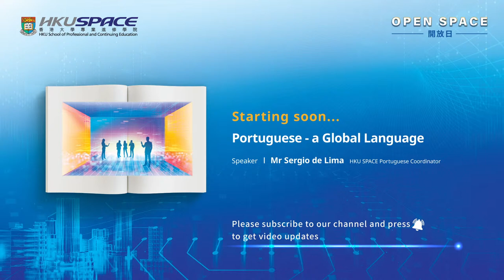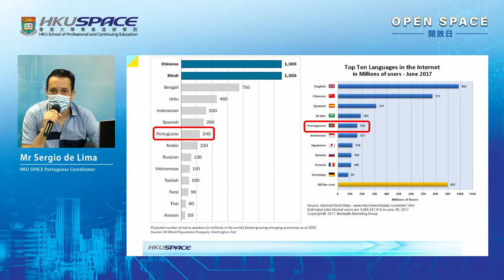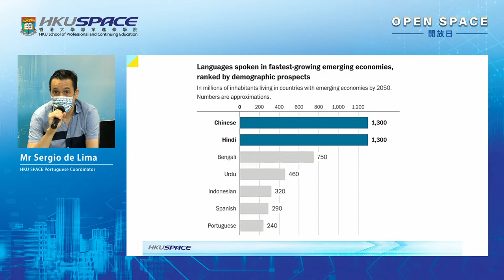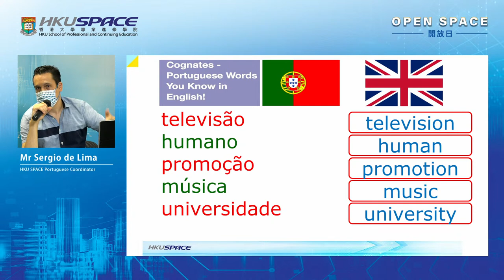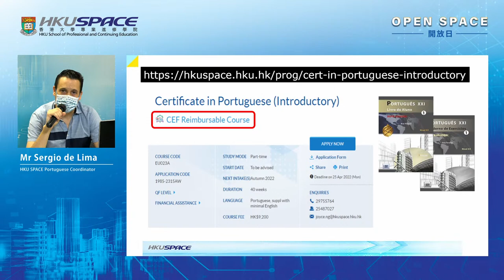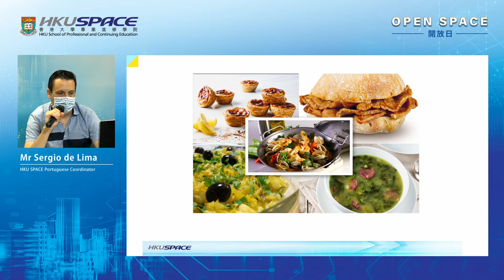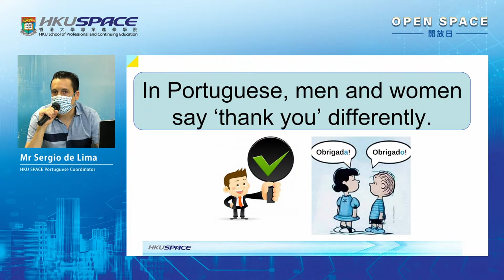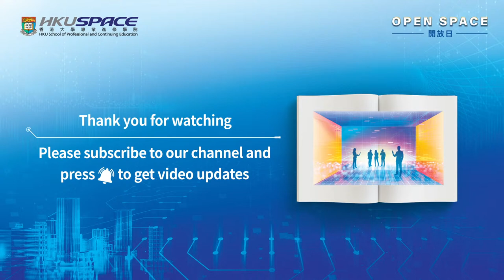OPEN SPACE 2022 - Portuguese - a Global Language​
Did you know that only 3 languages have official status in 4 continents or more? English, French and Portuguese!! Portuguese is the 5th/6th most spoken language in the world, and used in all aspects of life, from tourism to business to science.
As English has borrowed extensively from Latin and French, there are thousands of words that are exactly the same or very similar in English and Portuguese. So you already know many words in Portuguese actually!

Some famous people who are Portuguese speakers include footballer Cristiano Ronaldo, António Guterres (president of the UN), Brazilian model Gisele Bundchen, actress Daniela Ruah (NCIS), and singer Nelly Furtado.
Portugal now has a 'Golden Visa' scheme, through which it's possible to acquire Portuguese citizenship - but for that you also need to speak some Portuguese. So why not try something new and come learn Portuguese at HKU SPACE?